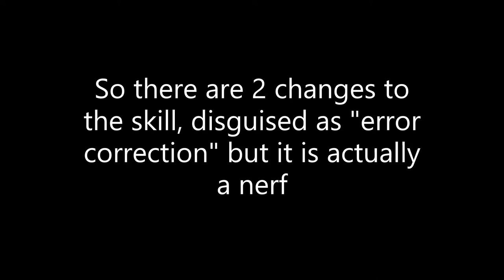MapleSEA Arrow Rain "error correction"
0:02
Before arrow rain changes (still in its 1st released form). 1 full arrow rain clears almost 2 waves of monsters (each monster takes 2,000 hits)

1:29
The 2 changes made during 2 job balancing patches. The 1st change tries to compensate the damage loss due to the limit in number of areas (it's overcompensated by 20% final damage for the skill if it is under the limit before)
The 2nd change simply deleted at least 2 hits for no reason, resulting in a nerf in all situations except those that only had 1 area due to unknown reasons. (By default it spawns 2 areas per monster except some monsters, and overlapping of areas is possible if monsters crowd near one another)

1:41
(What a coincidence). Anyway, using the new arrow rain with magic arrows from quiver cartridge. 2 arrow rains needed to kill 1 wave + half of the other wave. Compared to before the 2 changes, its a 85% nerf on arrow rain hit count (1st change reduces total hit count by 67% (720 hits to 240 hits), 2nd change reduces total hit count by another 54% (240 hits to 112 hits))
Damage wise, the 1st change reduces total skill damage by 20% due to area limit of 6 added (720x550% = 396,000% lowered to 240x1,320% = 316,800%), 2nd change reduces total skill damage by 54% (240x1,320% = 316,800% lowered to 112x1,320% = 147,840%), resulting in a 63% total skill damage reduction (on 8 target settings)

5:17
Using the new arrow rain with poison arrows instead of magic arrows. Because 6 areas got reduced to 1 area, the number of quiver activations got lowered heavily from 6 to 1, which makes more sense to simply use poison arrows to get 3 hits per second rather than 1~2 hits per second with magic arrows
As shown, the hit count is higher despite arrow rain hitting lower due to leakage during testing.
(The only place where poison arrows are intentionally locked in the entire game after this change)

8:49
Testing the new arrow rain activation method. As seen, installing arrow platter does not trigger arrow rain. Guided arrow has to be used, and somehow installed arrow platter still triggers guided arrow, which then triggers arrow rain. However, if you are not attacking for an extended period of time then the guided arrow gets retracted and you have to manually hit the monster to trigger arrow rain.
Nerf in both hunting/mobbing and bossing.